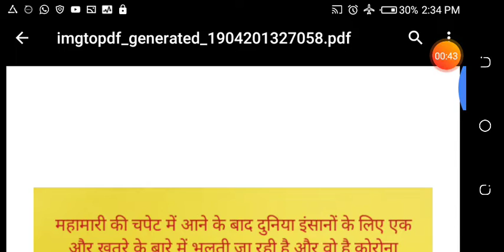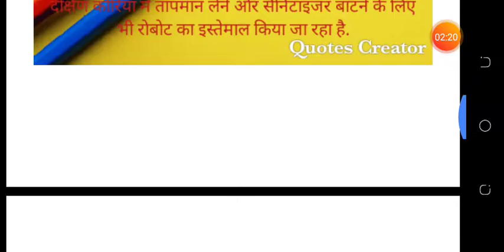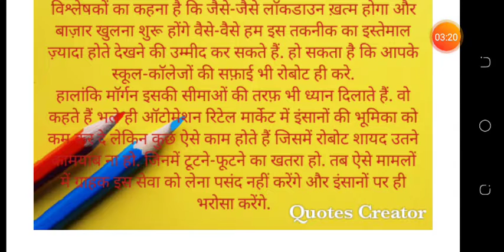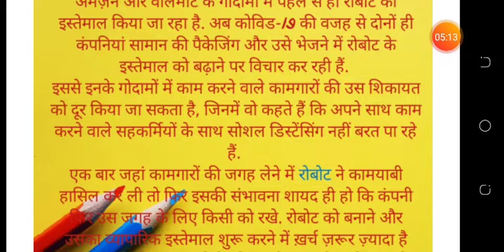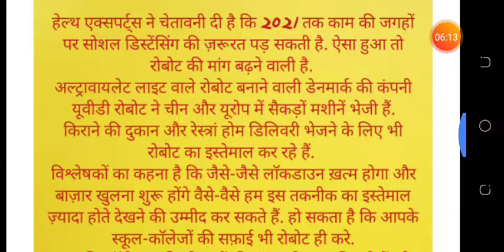IS ROBOT CHALLENGING?